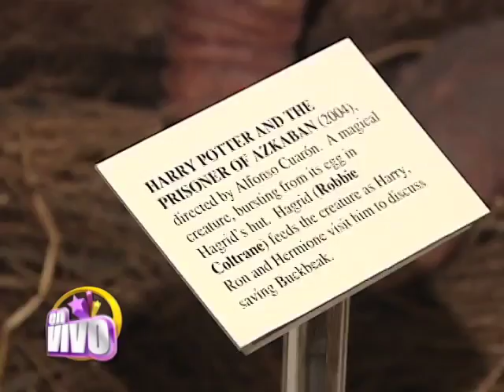Fuimos a un recorirido a Warner Bros.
Disfrutamos de todo lo que se puedes encontrar en Warner Bros.